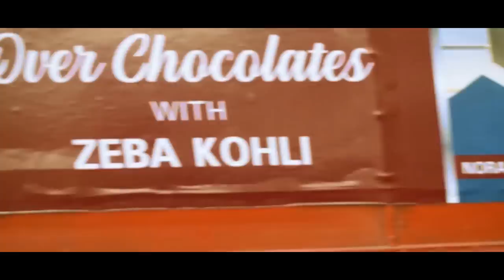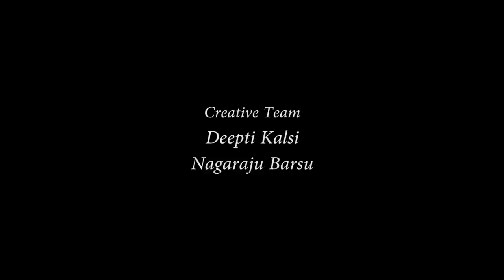Goonj - Hindi Short Film | Inspiring story of a mute girl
An inspiring story of a mute girl who literally visits every academy for singers, and asks them to teach her to sing well in spite of her special ability.

Cast & Crew:
Director: Mohneesh Kalyan
Producer: Shikha Kalsi
Actors: Shikha Kalsi